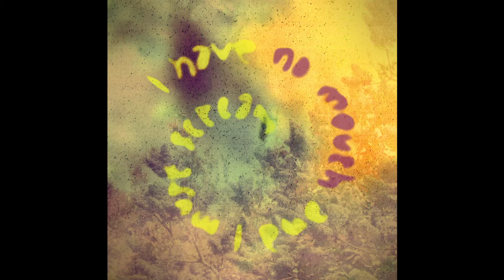I Have No Mouth and I Must Scream - Void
IHNMAIMS is a post-punk / shoegaze band from Berlin.